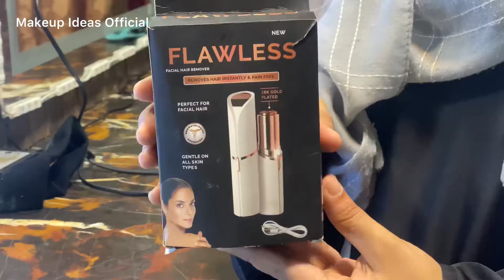How to Remove Hair WITHOUT any PAIN / Flawless Facial hair trimmer Reviews / Side effects or not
Welcome to Makeup Ideas Official.
Flawless facial hair trimmer Reviews / full demo /side effects or not / how to use /  DOES IT REALLY WORK?

flawless facial hair trimmer price in pakistan
hair removal machine